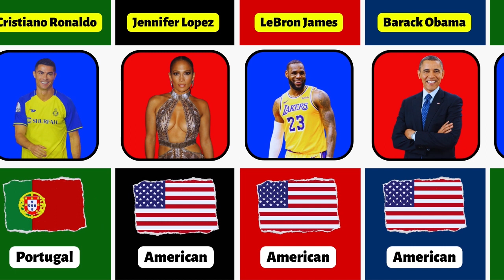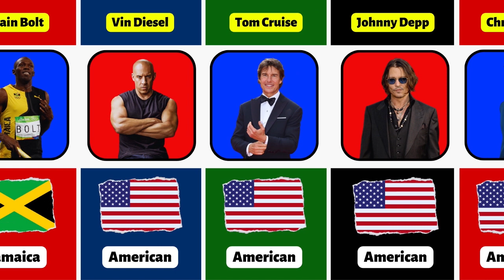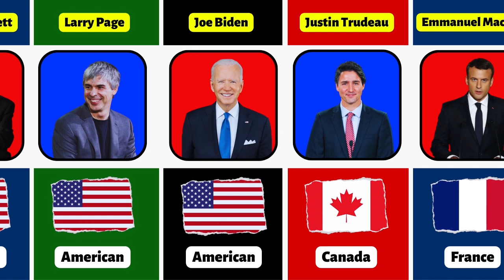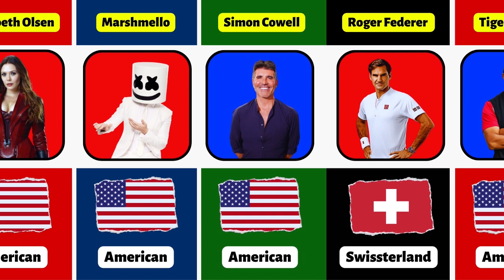Birth countries of most popular celebrities in world